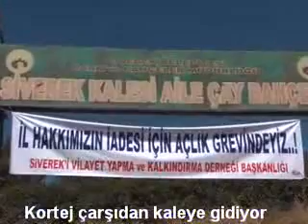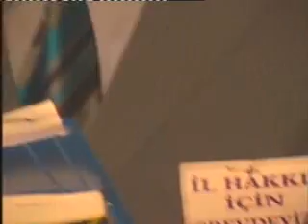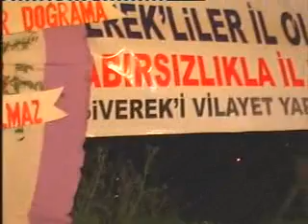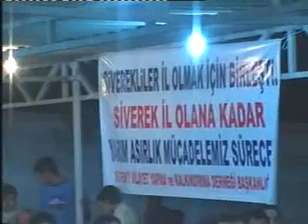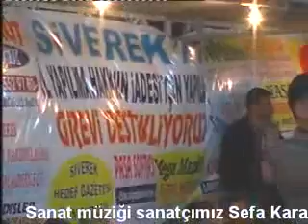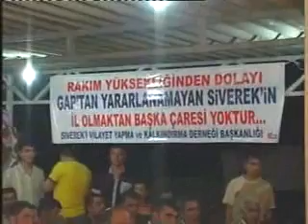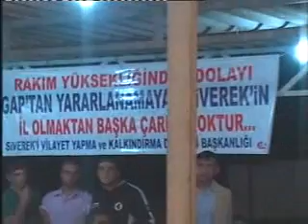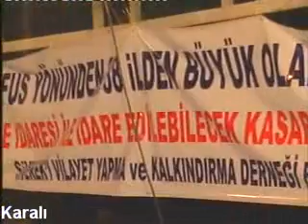Siverek kalesinde açlık grevi 29 Mayıs 2009